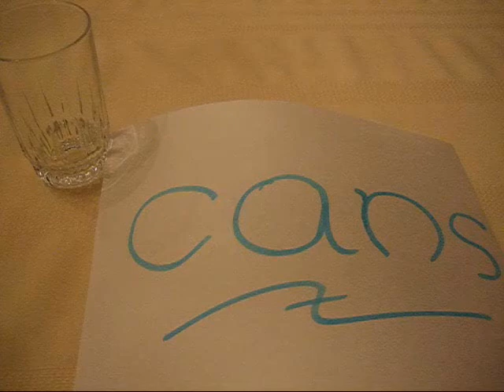Cans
IBM had a company wide video contest a little while ago, with prizes for the videos that best illustrate "Innovation That Matters".

I didn't win, but this was my submission.  Hope y'all like it!